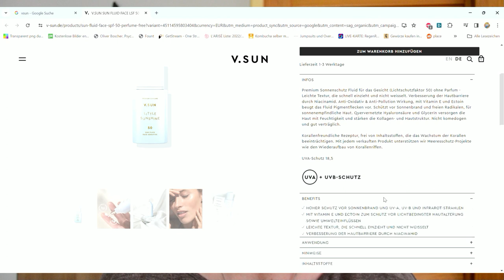Parfümfreie Sonnencreme: V-Sun Sun Fluid Face SPF 50+ im Test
Schütze Deine Haut mit V-Sun Sun Fluid Face SPF 50 | Parfümfrei & Leicht
In diesem Video erfährst Du alles über das V-Sun Sun Fluid Face SPF 50! Dieses parfümfreie Sonnenschutzfluid ist perfekt für empfindliche Haut und schützt zuverlässig vor schädlichen UV-Strahlen. Die leichte, nicht fettende Formel lässt sich einfach auftragen und hinterlässt keinen weißen Film. Perfekt für den täglichen Gebrauch unter dem Make-up!

Warum solltest Du Dich für V-Sun Sun Fluid entscheiden?
✅ Hoher UV-Schutz: SPF 50 schützt Deine Haut vor UVA- und UVB-Strahlen
✅ Parfümfrei: Ideal für empfindliche Haut und Allergiker
✅ Leichte Textur: Zieht schnell ein, ohne die Poren zu verstopfen
✅ Vegan & umweltfreundlich: Ohne tierische Inhaltsstoffe, nachhaltig verpackt

Klick jetzt auf den Link, um mehr über diesen Sonnenschutz zu erfahren und Deine Haut optimal zu schützen!

Weitere Themen in diesem Video:

Tipps für die richtige Anwendung von Sonnencreme
Unterschiede zwischen chemischem und mineralischem Sonnenschutz
Hautpflege-Routine für den Sommer

WERBUNG
Als Amazon Partner verdiene ich an qualifizierten Käufen
ZERO WASTE